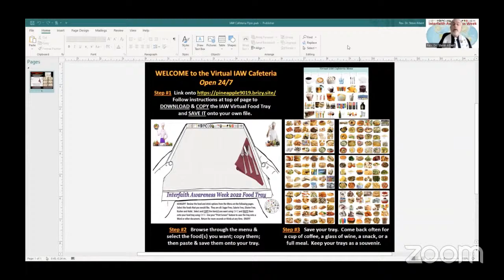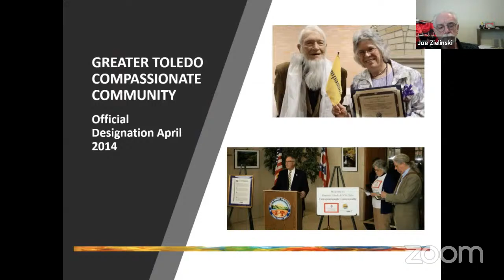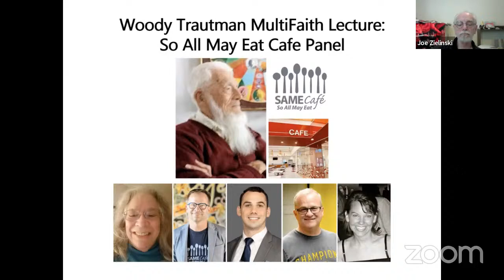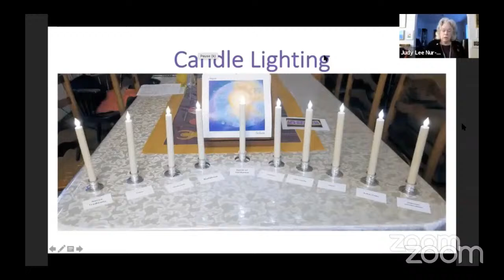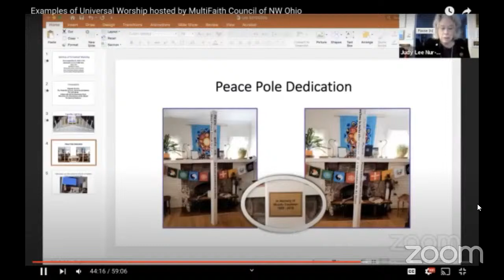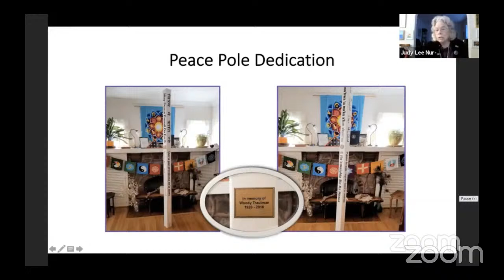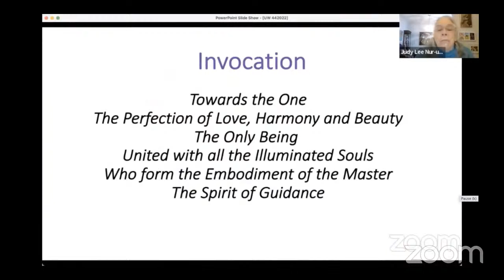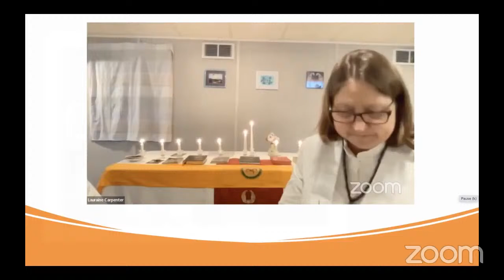MultiFaith Council of NW Ohio, "Learn, Fellowship, Serve, and Worship"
This live stream was the presentation from MultiFaith Council of NW Ohio to Interfaith Awareness Week 2022, first streamed on August 9, 2022, starting at 11 am EDT/ 8 am PDT.